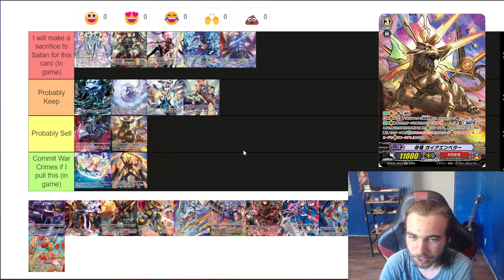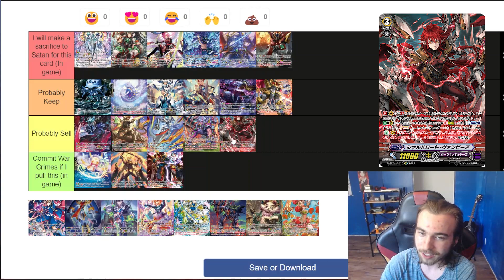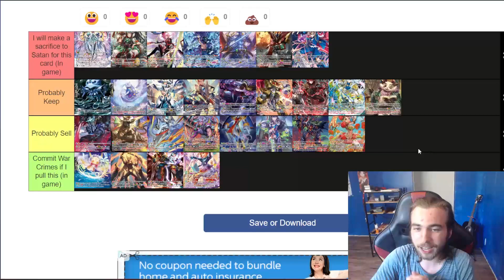What SPs I want to pull from History Collection // Cardfight!! Vanguard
I am acquiring a case of History Collection! This is a tier list of cards I would be most excited about pulling and which ones will be duds.